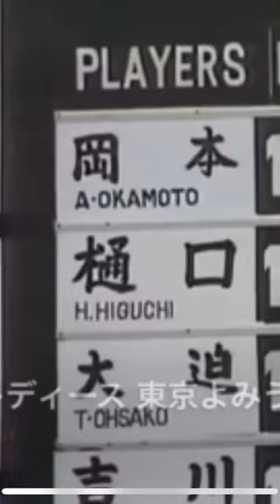樋口久子プロ✨190mドライバーティーショット🏌️‍♀️試合中なのに子供がティーグランドを横切る昭和の試合😅